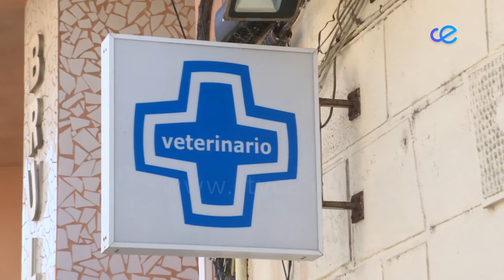Los veterinarios piden ser vacunados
Los veterinarios piden ser vacunados.  El Colegio Oficial demanda a la Ciudad Autónoma una vacunación urgente de los mismos por los servicios esenciales que, a su juicio, prestan a la sociedad.